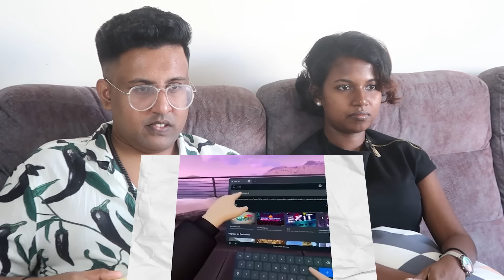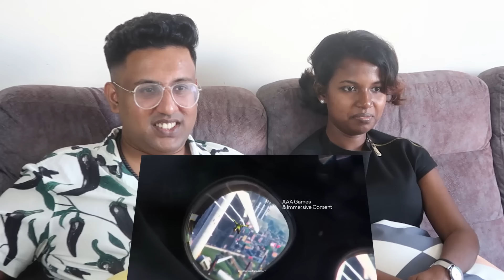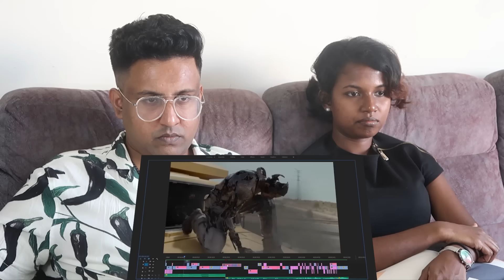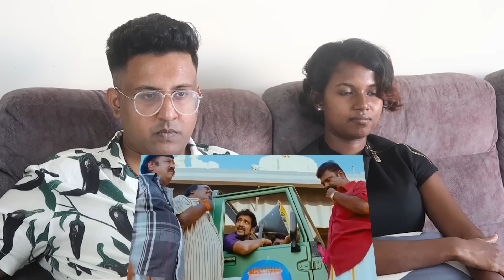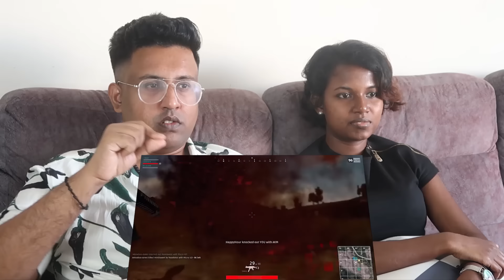Apple Vision Pro Uruttu Exposed 😂| A2D | Ramstk Family@A2DChannel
Stalk us on Instagram:
MISTI